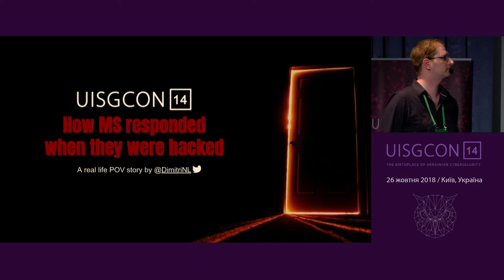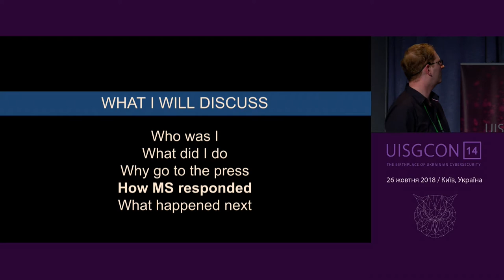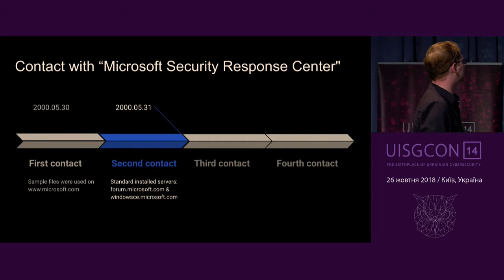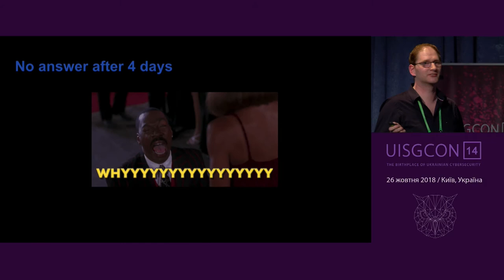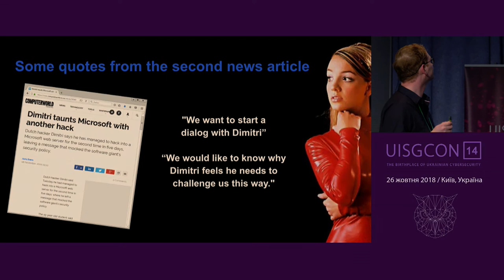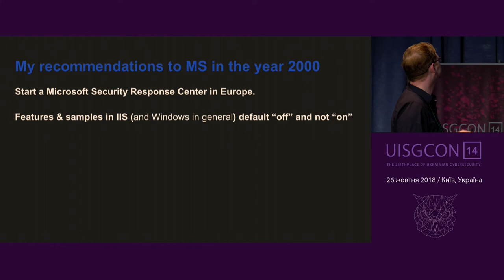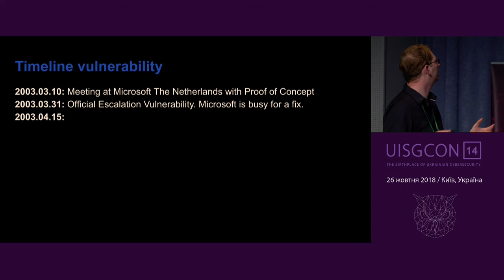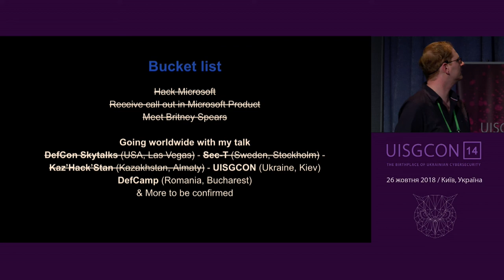UISGCON14 Dimitri van de Giessen, How MS responded when they were hacked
Dimitri van de Giessen with How MS responded when they were hacked - A real life POV story by Dimitri on cyber security conference UISGCON14